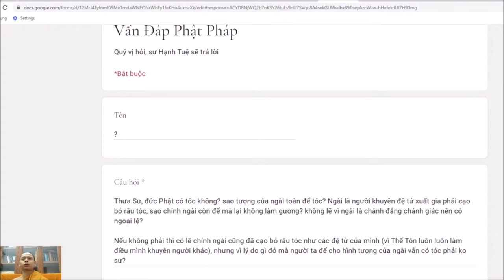214. Phật có cạo tóc hay không?